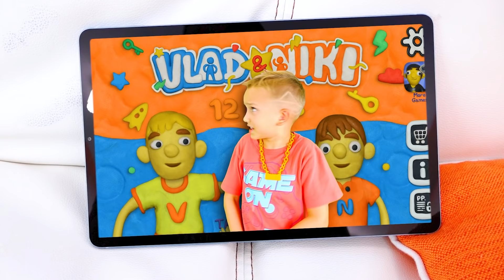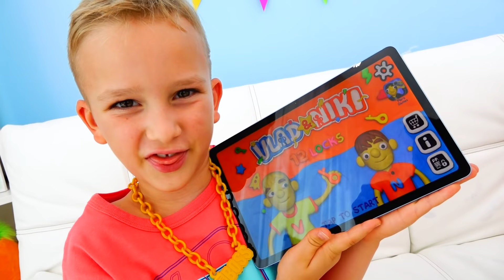Vlad e Niki 12 Locks novo jogo para crianças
Este vídeo apresentou produtos que Vlad e Niki ajudaram a criar.